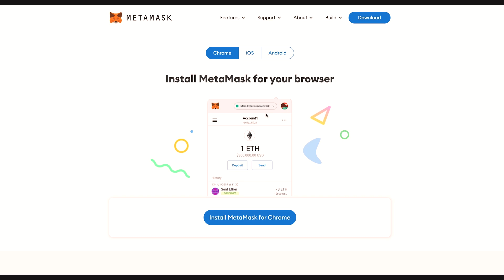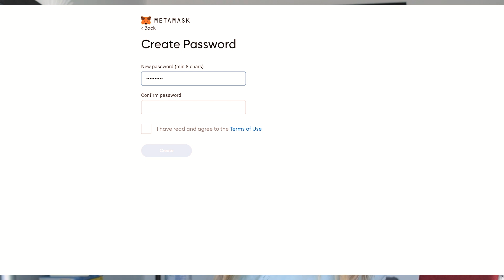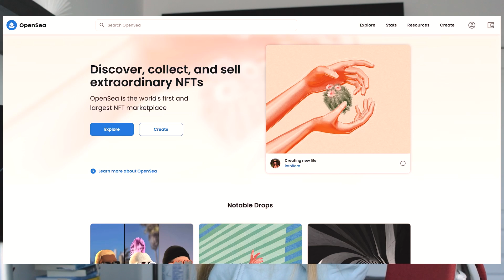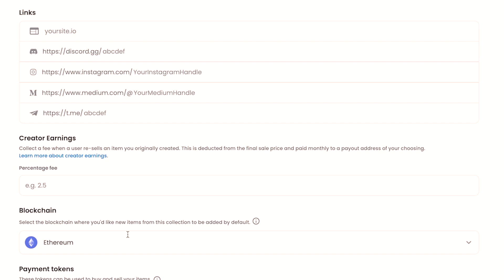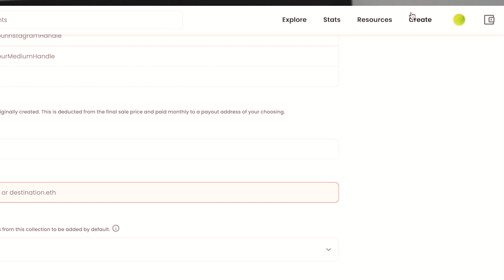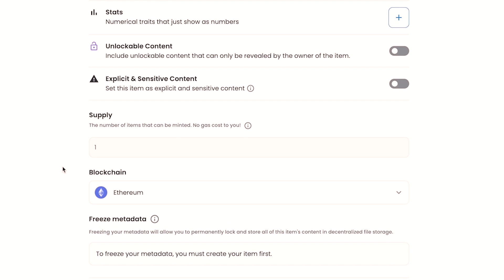Create and Sell an NFT on OpenSea in Under 10 Minutes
Hi friends! Today we are going through how to create and sell an NFT on OpenSea in under 10 minutes! This is with zero code required. I hope you enjoy it! Leave any questions you have in the comments!

0:00 Intro
0:40 How to set up Metamask
1:52 How to connect Metamask wallet to OpenSea
2:20 How to make a collection on OpenSea
4:22 How to create an NFT
5:33 How to sell an NFT